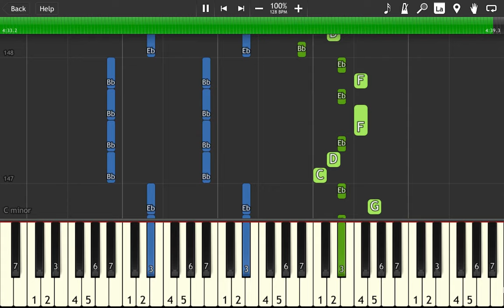will.i.am ft. Eva Simons | This Is Love | Piano Tutorial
Artist: will.i.am ft. Eva Simons
Song: This Is Love
Tutorial Type: Piano + Melody